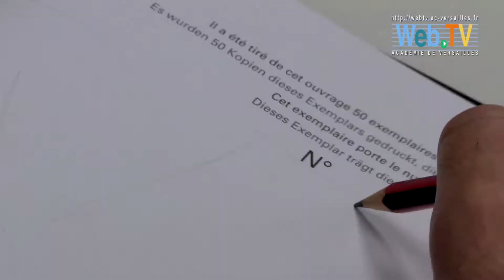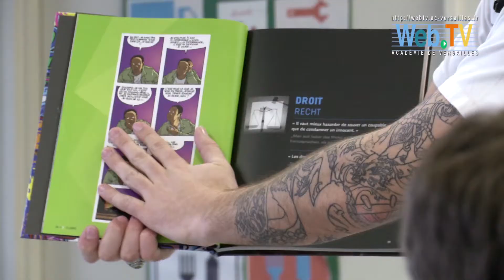[MIX'ART] Reportage Atelier Lycée Gaspard MONGE (91) Web.TV 2012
Reportage d'un atelier MIX'ART au Lycée Professionnel des métiers de l'automobile Gaspard MONGE à Savigny sur Orge.